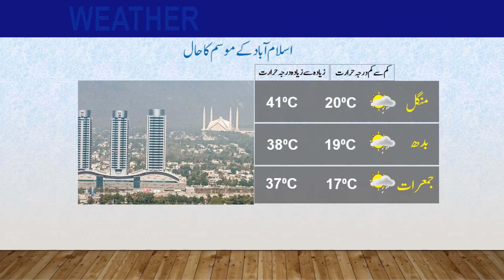Daily National Weather Forecast | 22-05-2023